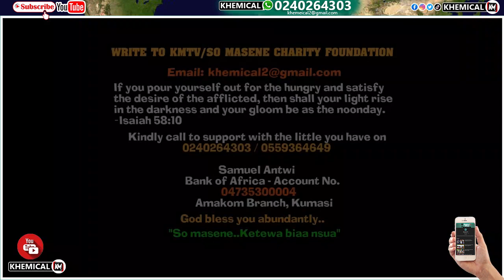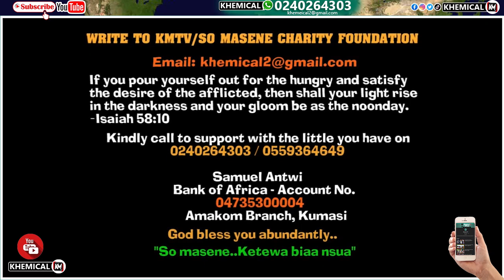Lęśbiαn & Gąy Share Expěrience with Nana Yaa Brefo: Expøse some pastors & Teaches, where are we now?